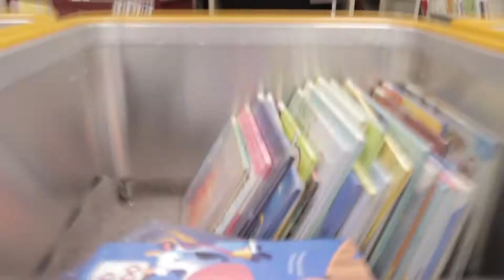Carlsbad City Library (a quick look)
A quick summary of the Circulation Department at the Carlsbad City Library